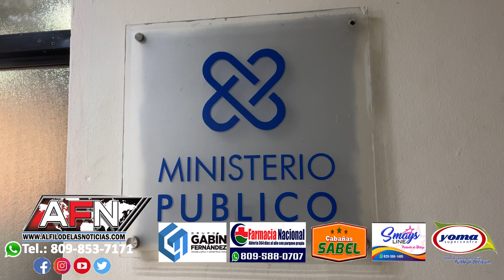Mujer denuncia que vecina de su hermano roba su monedero cuando fue a dar un pésame en La Vega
SAN FRANCISCO DE MACORIS.- Una mujer denunció que una vecina de su hermano robó su monedero cuando se presentó a dar un pésame en la ciudad de La Vega.

Lucía Encarnación Severino dijo que la mujer que vive en la parte trasera de su hermano aprovechó para sustraer el monedero mientras daban el pésame.

La misma dijo que no se percató hasta que ya se había ido de la vivienda, por lo que pidió a las autoridades tomar cartas en el asunto.